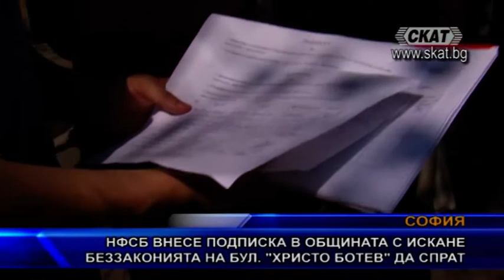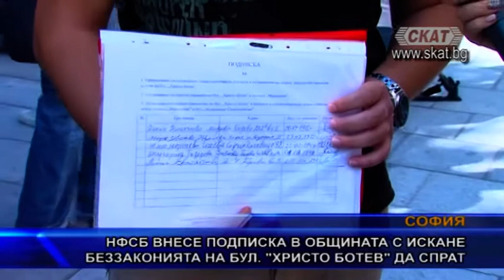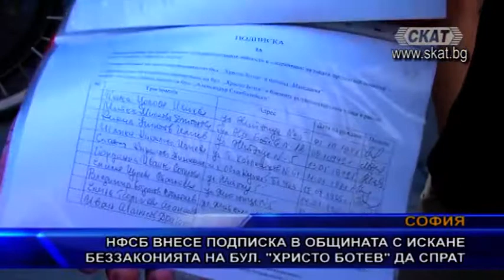НФСБ внесе подписка в общината с искане беззаконията на бул. “Христо Ботев“ да спрат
“Христо Ботев” да спрат. Хиляди души са подкрепили инициативата на патриотите